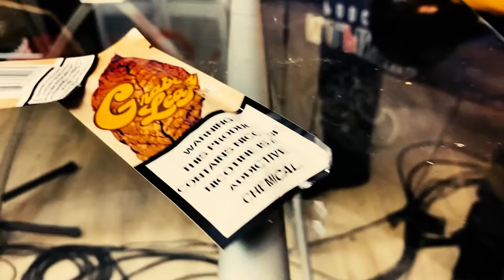Smoke & Sports S2 Ep07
N.O.PINIONS Podcast gives insight from the perspective of African American New Orleanians raised and bred in the city. The show is based upon opinions pertaining to a variety subjects.

Credits

Executive Producers:

Dean - @dean_from_neworleans
Gary @thats_just_gary504
Pooh - @poo_n.o_pinion
Vawnie -

Producers:

Woo

Production:

Director - Director ILL - @ktherealill
Director of Photography - Director ILL
Assistant Camera - Black Chris
Audio Engineer - Black Chris
Lighting - Black Chris
Set Design - Black Chris
Editor - Director ILL

Hosts:

Gary
Pooh
Vawnie

Guest:

Renata - @rere504
Jaelyn - @jae_every_dae IG and Twitter
Y. luck - @street__talk
Don Flamingo - @DonFlamingo
Von Guter

Rappers:

Og Blake Owens- @o.g.blakeowens (“first nigga with the bikes”)
Kidd Kidd - Rap cypher “acapella verse”
Don Flamingo - @DonFlamingo
Lil one - @GLilOne7 (G.Lil One Cypher “ nigga with the gold chains and shirt on his head with the dreads “)
Dinero - @dinerogoon
Y. luck - @street__talk
Pak - @ridagangpak (Lil nitty nigga with the beanie)

Contributions:

4 Mrs & a Mic - consultants
Gifted Images - logo
Nola Graphics - apparel
Grafix - apparel
Pooree’s Embroidery - apparel
Ulices - Set design and construction